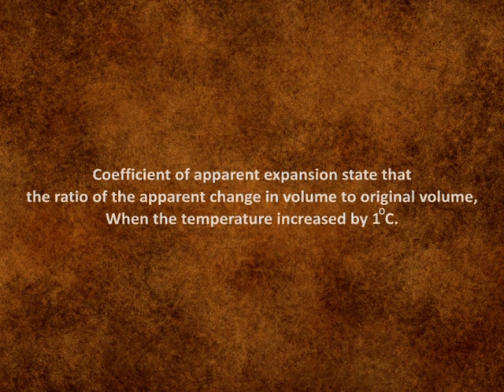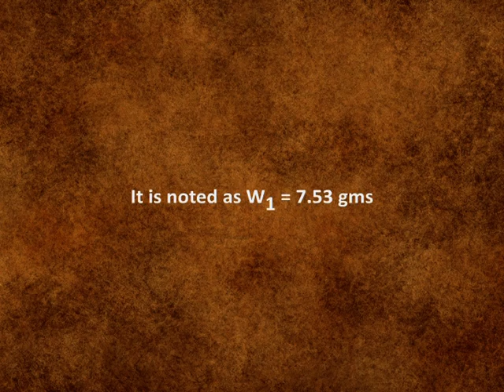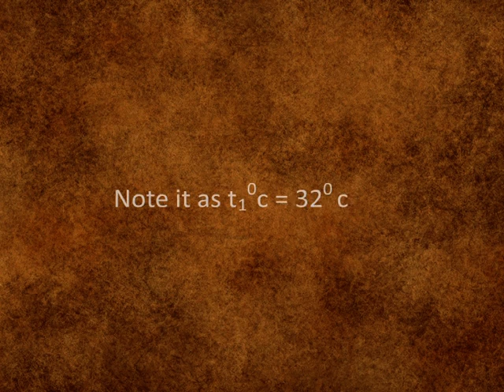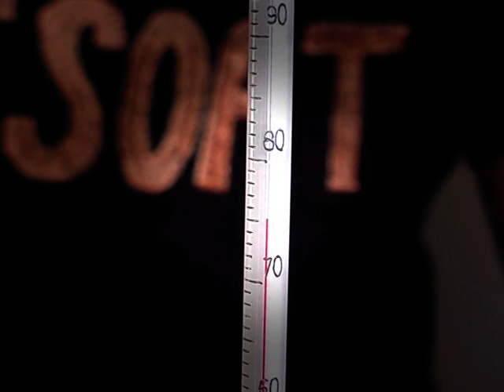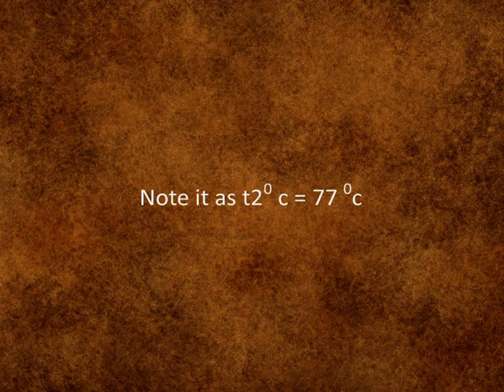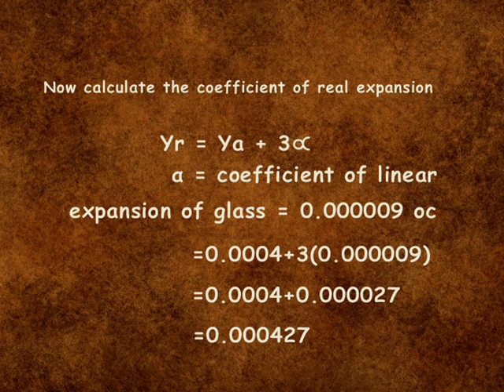Apparent Expansion of a liquid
A liquid, which is the difference between its real expansion and the expansion of the vessel. The apparent expansivity of a liquid is the fraction of its volume by which the liquid appears to expand per kelvin rise in temperature when heated in an expansible vessel.